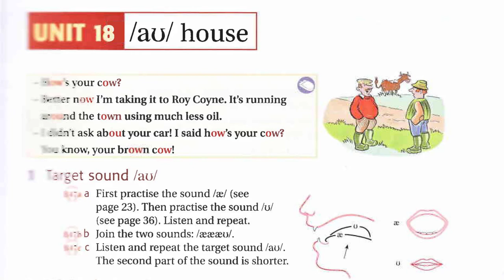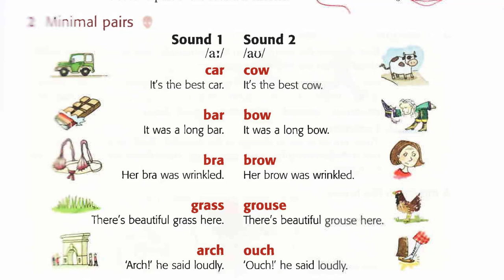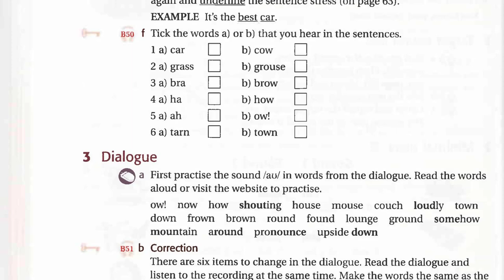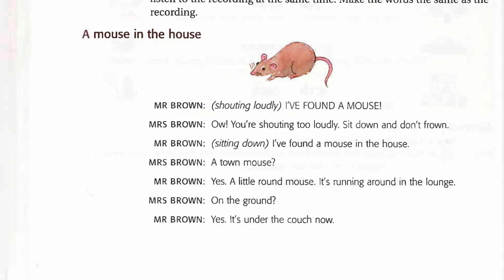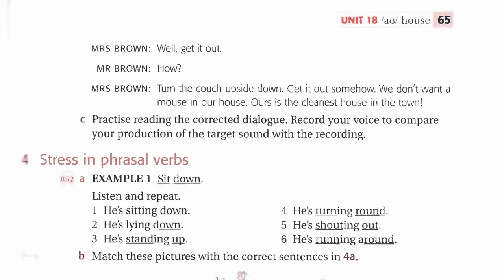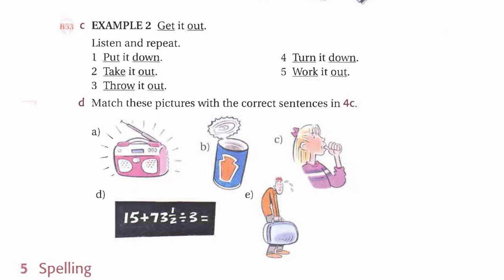Ship Or Sheep Unit 18 Listening English Luyện Nghe Tiếng Anh